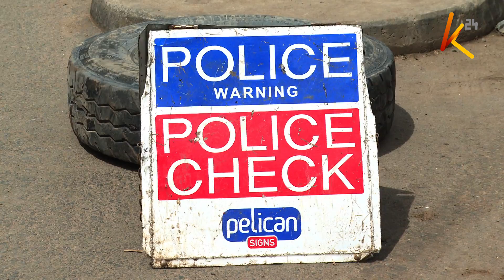Curfew, Lockdown extended |Corona